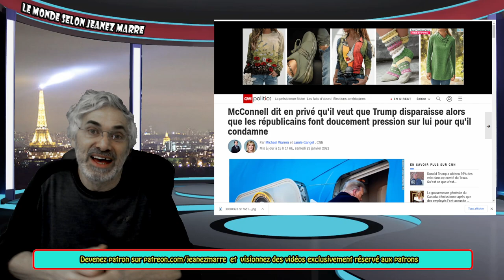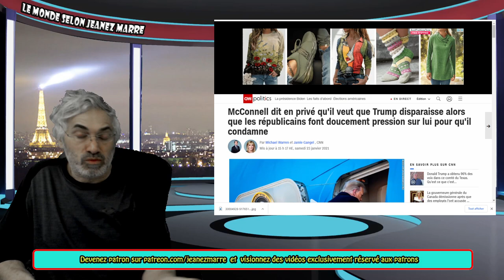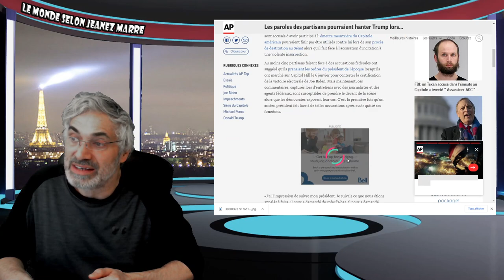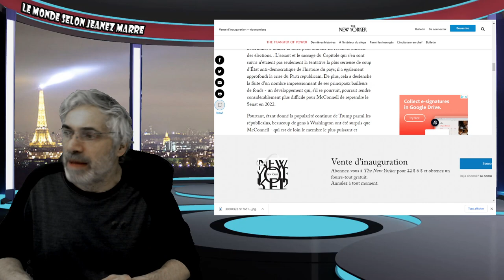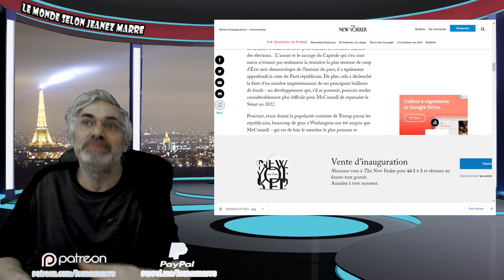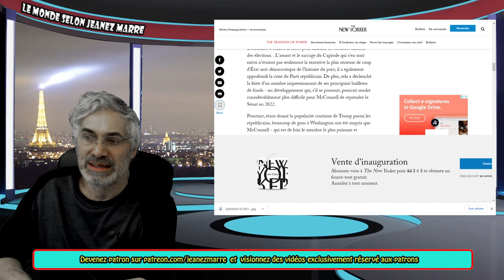IL FERA ENCORE L'HISTOIRE LE 8 FÉVRIER; ET IL MÉRITE EMPLEMENT SON SORT;SERA T'IL BANNÎT À VIE ?